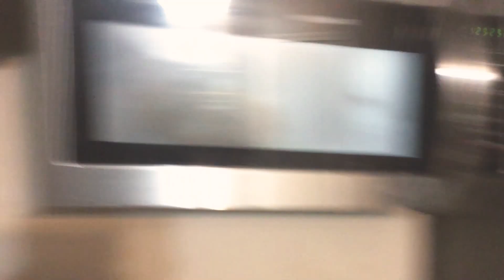QuakeGirl And Quake The Worm Monster Part 460 (2020)